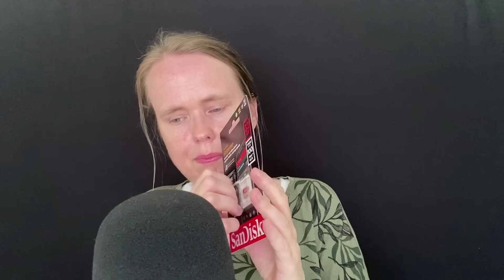ASMR SHOPLOG OM LEKKER MEE IN SLAAP TE VALLEN! | ASMR Nederlands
Welkom terug op mijn kanaal! Vandaag heb ik een lekkere, lange shoplog video voor je. Hopelijk kun je door deze ASMR video tot rust komen en lekker gaan slapen. Geniet ervan. Veel plezier met kijken ♥ ↓ EXTRA INFO ↓

Gebruik oortjes of een koptelefoon voor de beste ervaring.

Laat mij in de reacties weten wat je van de video vindt. Dat vind ik leuk om te lezen :)

Liefs van Cindy ❤️

Mijn upload schema:
►ASMR YouTube Video elke Woensdag om 20:00 uur
►ASMR YouTube Video elke Zondag om 20:00 uur
En soms een EXTRA video tussendoor!

►Vanaf 11 juni 2021 komt er elke vrijdag om 15:00 uur een nieuwe videopodcast online op het YouTube kanaal Alice & Cindy (geen ASMR)
De podcasts zijn ook te beluisteren op Spotify en Apple Podcasts!

INSTAGRAM CINDY WHISPERS ASMR: @cindywhispersasmr
INSTAGRAM ALICE & CINDY PODCAST: @alice.cindypodcast

FAQ :
Leeftijd: 47 jaar
Nationaliteit: Nederlandse / I speak Dutch
Camera: Ik film met mijn IPhone 11
Microfoon: Blue Yeti
Edit programma: Movavi Video Editor Plus 2021
Ik maakt ASMR video´s op YouTube sinds oktober 2017

DOELSTELLING VAN MIJN ASMR VIDEO´S:
Als iemand vraagt wat het doel is van mijn video´s dan is mijn antwoord meestal kort en krachtig; Ik maak ASMR video´s voor jouw rust, slaap en ontspanning. Maar ik zal het hier nog wat verder uitleggen.
ASMR staat voor Autonomous Sensory Meridian Respons. ASMR video´s zijn video's waarin zacht gesproken of gefluisterd wordt en waarbij het enige doel is om de kijker te laten ontspannen en de kijker te triggeren. De combinatie van zacht spreken of fluisteren en bepaalde bewegingen en geluiden, kunnen je tintelingen op je hoofd of zelfs over je hele lichaam geven. Echter, veel mensen die ASMR video´s kijken ervaren deze tintelingen niet. Zij gebruiken ASMR puur en alleen als een manier om te ontspannen en/of erdoor in slaap te vallen. Erg handig voor nachten wanneer je maar niet in slaap komt.
ASMR video´s worden over de hele wereld ontzettend goed bekeken. Niet zo gek in een wereld vol drukte, spanning en hectiek. Mensen hebben daardoor behoefte aan rust en ontspanning. Maar niet iedere ASMRtist (iemand die ASMR video´s maakt) zal jou laten ontspannen of triggeren. Het is daarom belangrijk dat je weet welke triggers een positief effect op jou hebben, zoals fluisteren, knisperen of kreukelen van bepaalde materialen en het tikken op objecten... Er zijn ontelbaar veel triggers. Mijn advies: sta ervoor open en geef ASMR een kans. Dim de lampen, doe je oortjes in of zet een hoofdtelefoon op en ga op een comfortabele plek zitten of liggen. De kans is groot dat je tot rust komt of misschien zelfs de tintelingen ervaart.

LEUKE WEETJES UIT MIJN YOUTUBE STATISTIEKEN:
De meeste kijkers komen uit Nederland en België.
Van mijn kijkers is 71% vrouw en 28% is man.
Ik heb kijkers in alle leeftijdscategorieën, maar de grootste leeftijdscategorie is van 18 t/m 34 jaar.

Deze video bevat geen betaalde samenwerking of gekregen producten van een bedrijf.